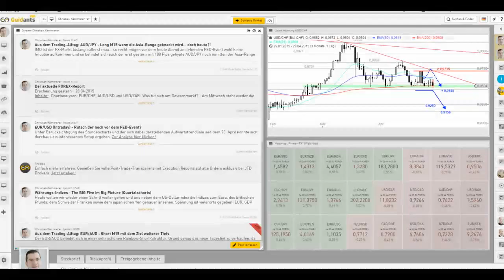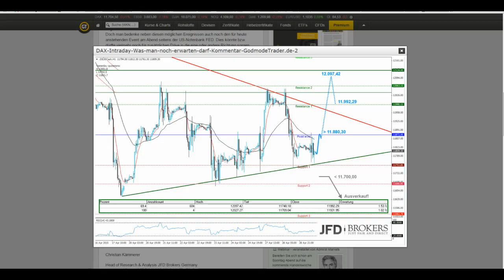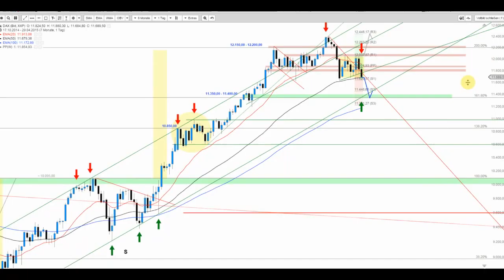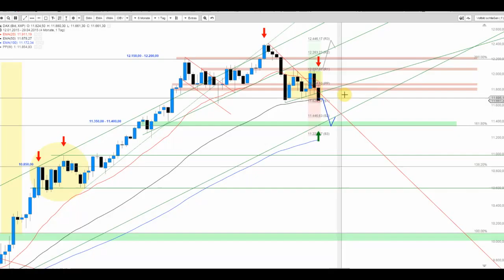DAX zu den News ab 14:30 Uhr (US-BIP 1. Quartal)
Was für eine Enttäuschung aus den USA: Bruttoinlandsprodukt (BIP) erstes Quartal +0,2%. Erwartet wurden +1,0% nach +2,2% zuvor. Eine klare Absage an die Power der US-Wirtschaft... der heutige FED-Event am Abend dürfte spannend werden. Der DAX schlägt jedenfalls den Weg in Richtung Süden ein!